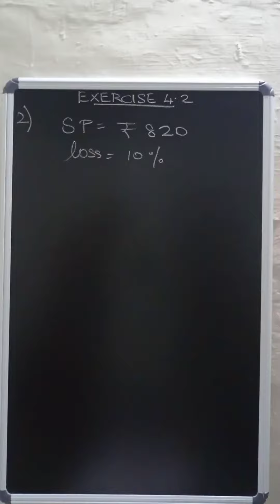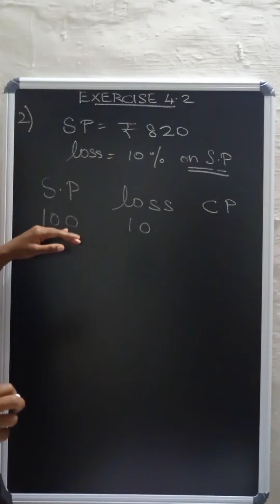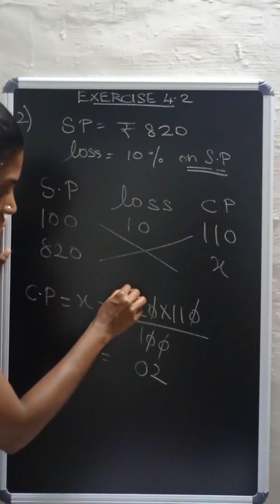LIFE MATHEMATICS - EXERCISE 4.2 QUESTION NUMBER 2 TAMILNADU CLASS 8 SAMACHEER MATHEMATICS